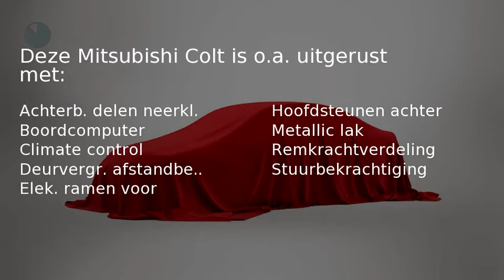Mitsubishi Colt 1.1 INFORM (Airco / 5-drs)